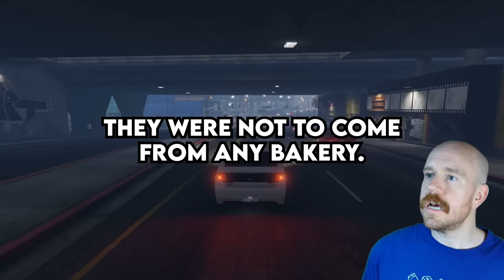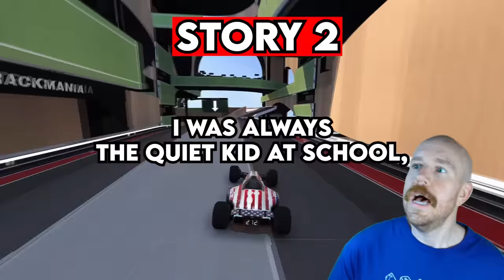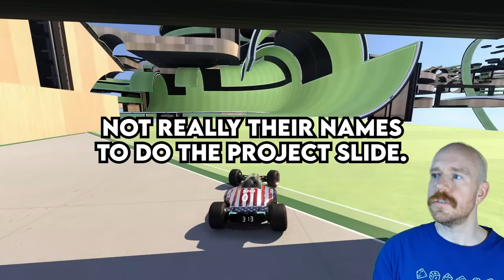When Did The Spoiled Brats Hit By Reality?